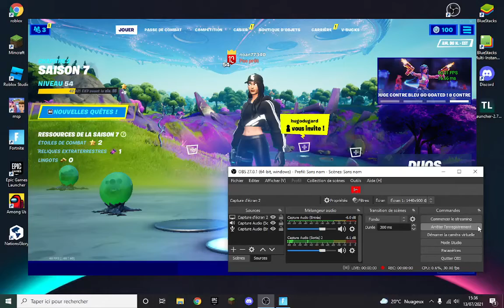danse fortnite dynamite